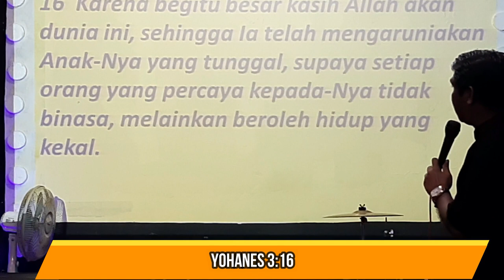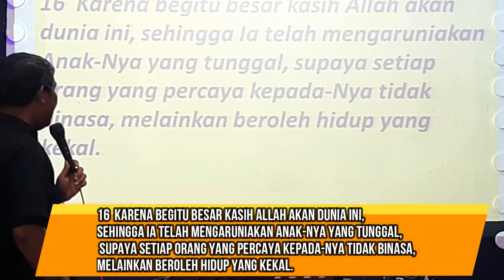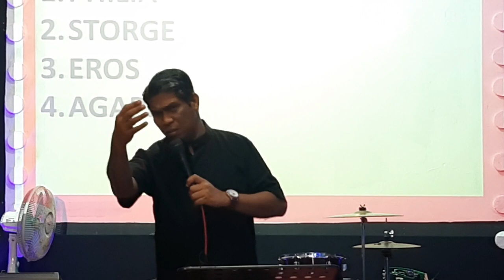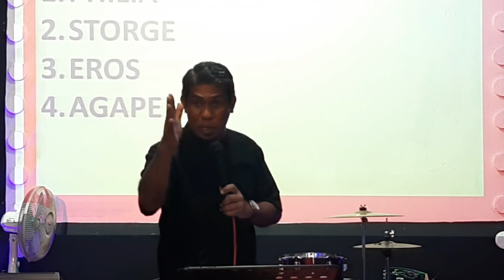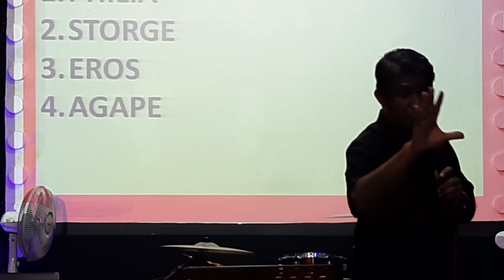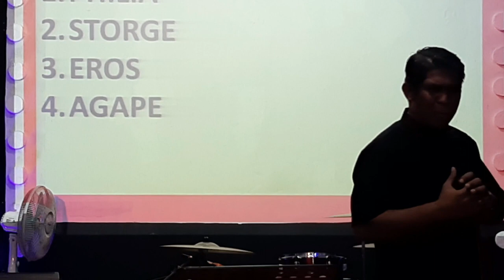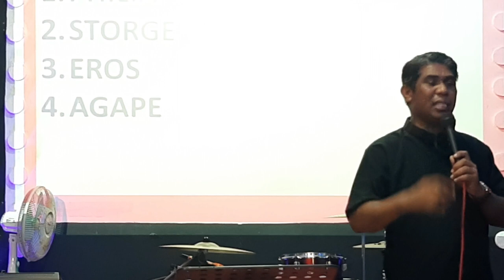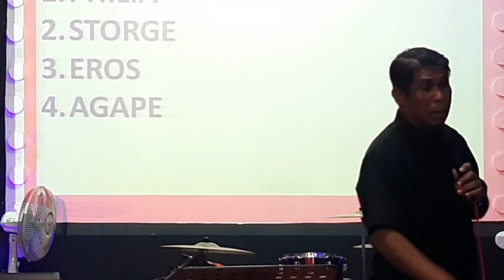khotbah Kristen valentine Kristen kata kata Gombal Valentine Special Valentine's Edition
video khotbah valentine Kristen kata kata Gombal Valentine Special Valentine's Edition oleh Pdt Jery Adoe, khotbah yang diambil dari ulang tahun pemuda ngicc kupang dan sekaligus khotbah valentine day 14 Februari 2022. dari video ini kita dapat mendengar kata kata gombal valentine day, juga makna valentine day dilihat dari sisi iman kristen, dan khotbah ini disampaikan dalam acara Valentine Special Valentine's Edition yang diambil dari Yohanes 3:16. Tuhan memberkati